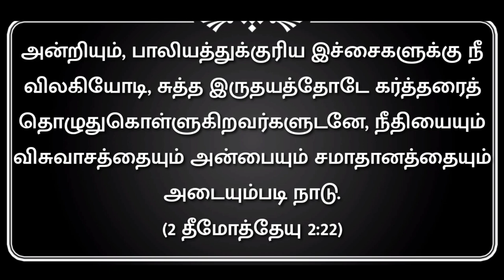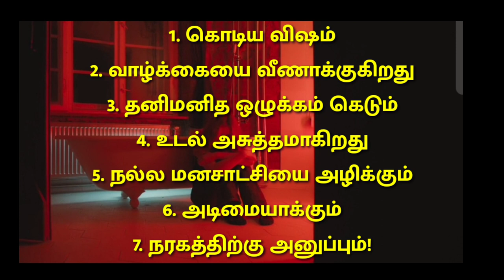நடந்தது என்ன? | How to overcome Temptation? | Father Benedict Anto | God's Final Warning | Christian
How to overcome Por* Addiction | How to Get Rid From Fornication | Change Lifestyle | Word Of God

respond immediately.